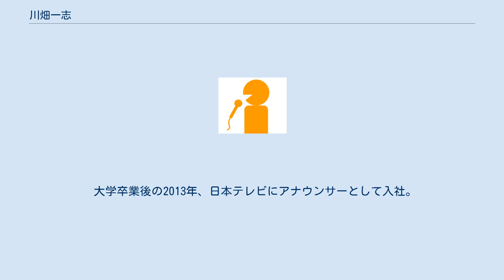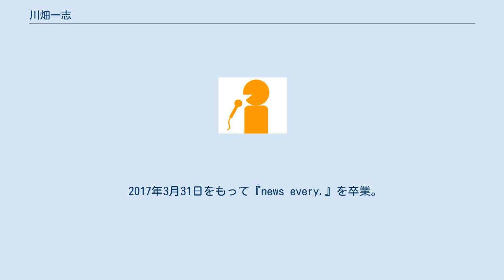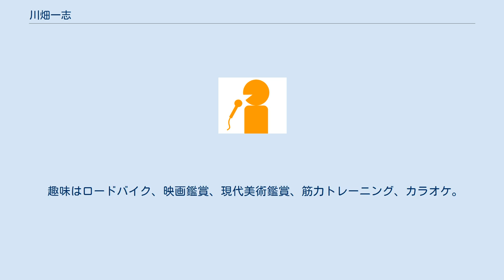川畑一志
ZIP!関係者
Oha!4_NEWS_LIVE
川畑 一志（かわばた いっし、1989年（平成元年）8月21日 - ）は、日本テレビの男性アナウンサー。
元タレント。
 埼玉県出身。
身長172cm。
私立開成高校、慶應義塾大学経済学部卒業。
 2007年に第20回『ジュノン・スーパーボーイ・コンテスト』のファイナリストに選ばれる。
同コンテストの最終審査では、得意のジャグリングをパフォーマンスを披露した。
自分にとってのジュノンボーイ・コンテストとは、「たくさんの出会いをくれた場所」。
大学時代はニチエンプロダクションへ所属し、学業と並行してタレント活動を行った。
 大学卒業後の2013年、日本テレビにアナウンサーとして入社。
同期入社は郡司恭子、後藤晴菜、中島芽生。
同年5月31日、『ZIP!』と『スッキリ!!』で同期入社アナウンサーと共に初お披露目された。
 2015年1月5日から『news every.』にスポーツキャスターとして出演。
前任者の山本紘之に倣って、番組終了時に手作りのイラストやメッセージボードを披露しており、今後のアイデアを募っている。
 2017年3月31日をもって『news every.』を卒業。
同年4月7日より『NEWS ZERO』の金曜日担当スポーツキャスターとして出演。
 2018年9月29日をもって番組リニューアルに伴い、他の出演者と共に『NEWS ZERO』を卒業。
 同年11月15日よりキユーピー3分クッキングの5代目男性アシスタントとなる。
山本紘之の後任としての番組出演は『news every.』にてスポーツキャスター就任以来これで2度目となる。
 趣味はロードバイク、映画鑑賞、現代美術鑑賞、筋力トレーニング、カラオケ。
特技はタップダンス、サッカー、演技、料理。
資格は普通自動車運転免許、日本漢字能力検定2級、ニュース時事能力検定準2級を所持。
 映画 テレビドラマ 舞台 CM 雑誌 その他